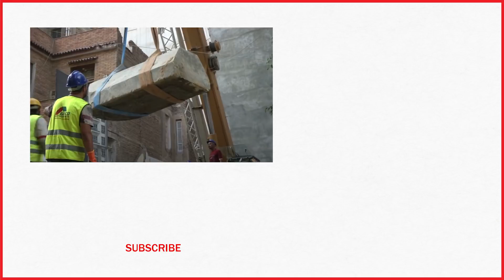Here's What Archaeologists Found Inside Egypt's Mysterious 2,000-Year-Old Sarcophagus | TIME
Archeologists just opened a mysterious black sarcophagus discovered in Alexandria Egypt.